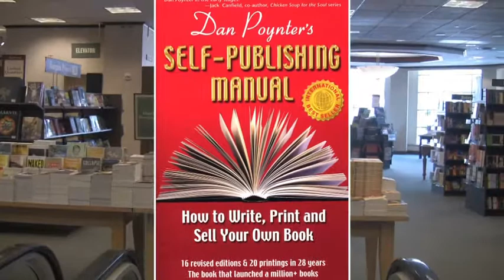Ellen Reid Book Trailer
This book trailer shows what can be done when promoting your own product.